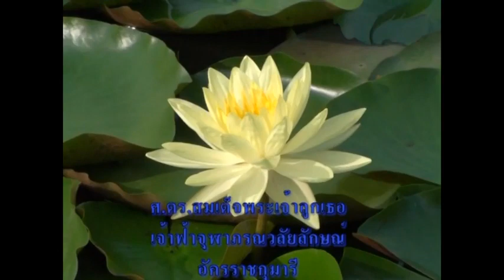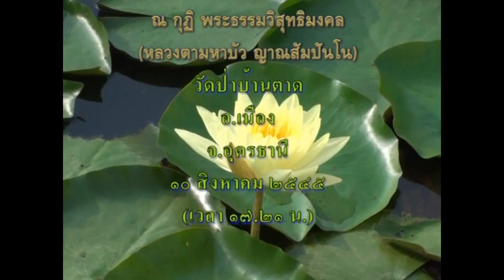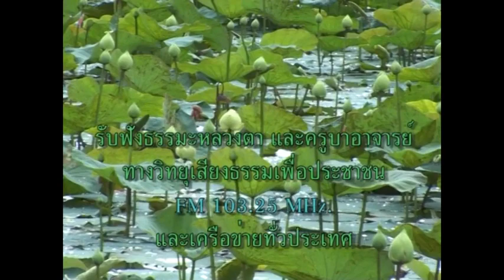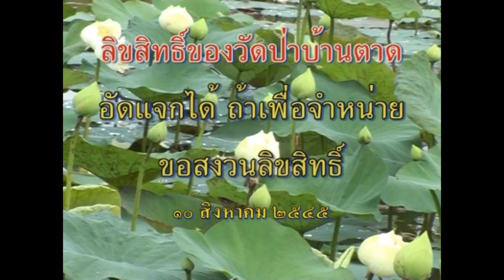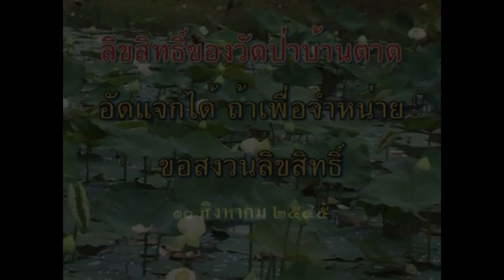เจ้าฟ้าหญิงจุฬาภรณฯ เสด็จวัดป่าบ้านตาด 10 /08/ 2545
ณ กุฏิ พระธรรมวิสุทธิมงคล (หลวงตาพระมหาบัว ญาณสัมปันโน) วัดป่าบ้านตาด
ศ.ดร.สมเด็จพระเจ้าลูกเธอ เจ้าฟ้าจุฬาภรณวลัยลักษณ์ อัครราชกุมารี (ในช่วงนั้น)
ศาสตราจารย์ ดร. สมเด็จพระเจ้าน้องนางเธอ เจ้าฟ้าจุฬาภรณวลัยลักษณ์ อัครราชกุมารี กรมพระศรีสวางควัฒน วรขัตติยราชนารี (ปัจจุบัน)
เสด็จกราบนมัสการ เวลา 17:21 น.